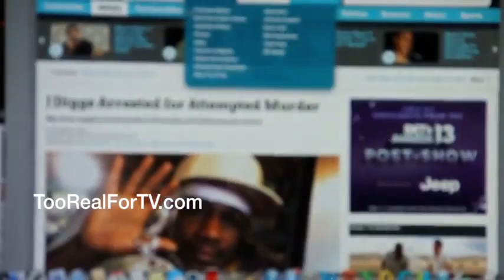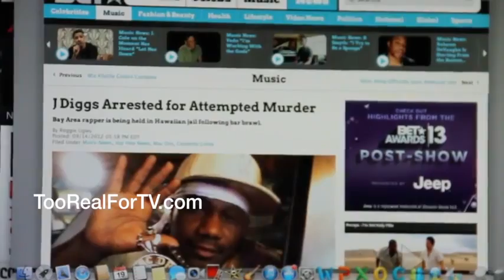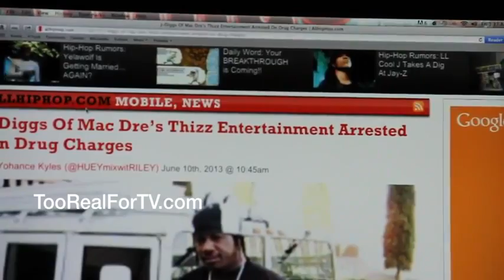J-DIGGS - 20 MINUTE INTERVIEW ABOUT MAC DRE, THIZZ AND LIFE - RAPBAY.COM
Check out To Real For TV interview with J-Diggs of Vallejo, CA about Mac Dre, Thizz and life.